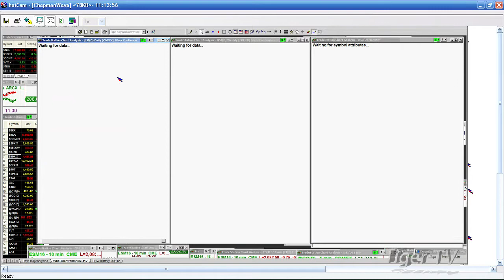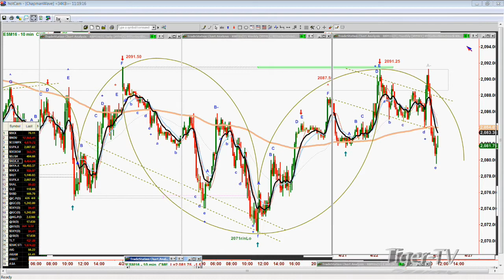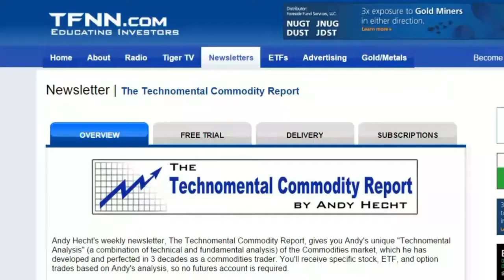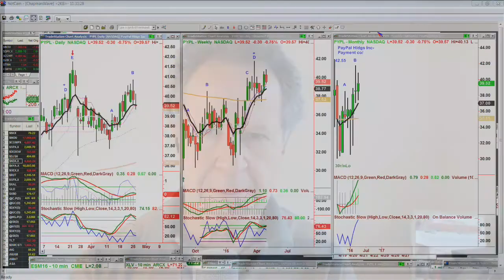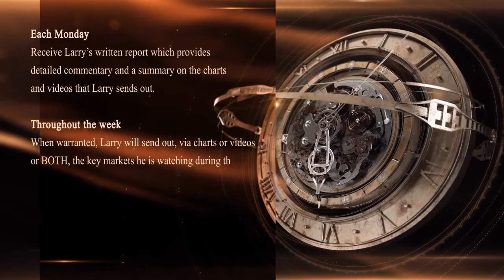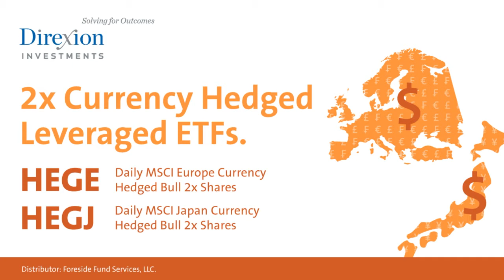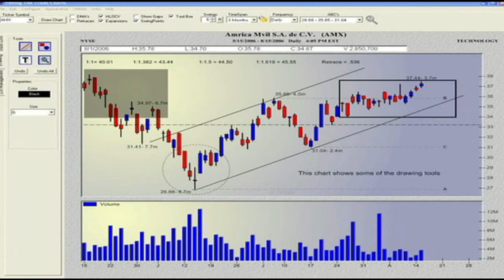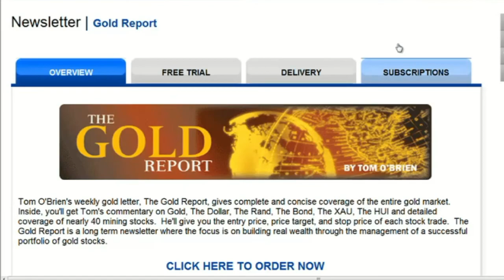April 26th Tiger Technicians Hour with Basil Chapman on TFNN - 2016